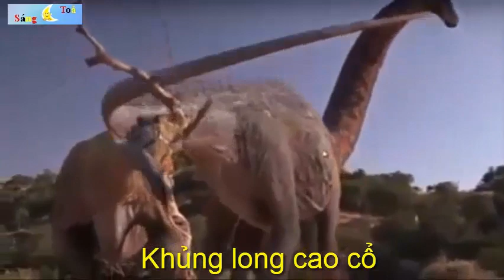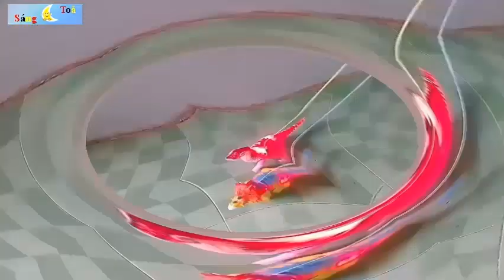Khủng Long Và Tê Giác Chơi Như Thế Nào🤪🤪